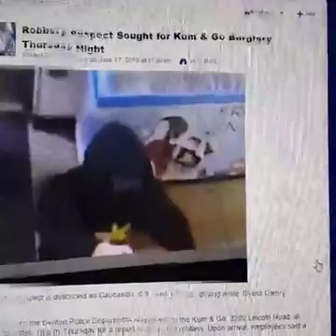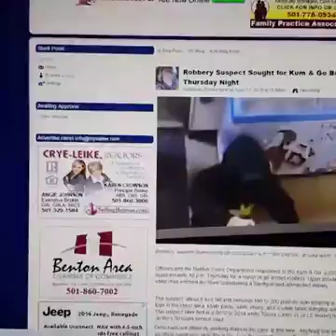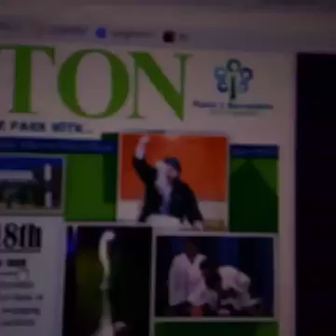mysaline live 061716